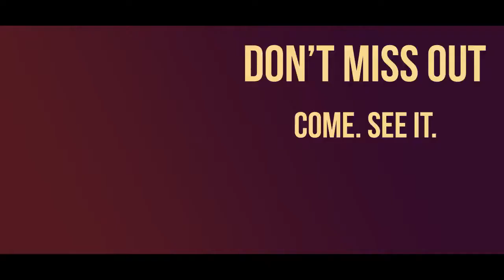Vagus Assemblee: Riders Meet At Kanakakunnu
Penguins are not flying and the sun will still be blazing but what about CultAWay18 , it's gonna be rocking.
So what's your plan this April 1st , wanna be a star in someone's joke or wanna witness the Vagus in you.
Join us at Kanakakunnu grounds , be with the riders and their roaring beasts in all glory .
It's Vagus Assembleè people! mark your calendar now , it ain't fools day , it's Vagus day.
Riders meet at Kanakakunnu Grounds.

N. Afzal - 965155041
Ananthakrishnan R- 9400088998